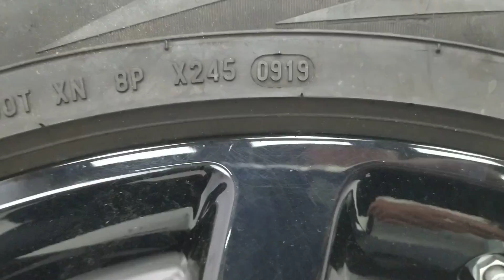Колёсные диски, покрышки Range Rover 4 L405 2012- (разборка Рендж Ровер 4 Л405 2013-)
Комплект дисков и резины на Рендж Ровер Спорт и Рендж Ровер Вок 405